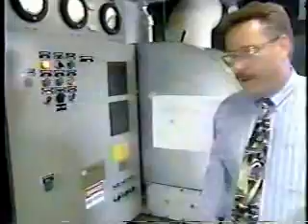Boilers Provide Steam On Demand - KPIX Segment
Nationwide Boiler was profiled in the "Making It In California" segment on KPIX. In the age of Silicon Valley "high tech" and computer chips, Nationwide Boiler was making it in "low tech" on steam with rental boilers and permanent steam solutions!